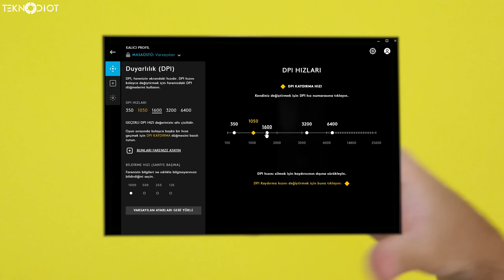ESPOR OYUNCULARI TARAFINDAN TASARLANAN MOUSE !! Logitech G PRO Wireless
Logitech G Pro Wireless mouse inceleme videosu şimdi yayında! Logitech G Pro Wireless oyuncu mouse, bu videomuzun konuğu oluyor.

Espor oyuncuları tarafından gelen geri bildirimlerle birlikte tasarlanan ve geliştirilen G PRO Wireless mouse modeli, tam 25.600 DPI ile geliyor. 80 gr ağırlıkta olması oyuncuların hoşuna gidecek gibi duruyor.

Üst düzey espor profesyonelleri tarafından kullanılmaya uygun ilk ve tek yüksek performanslı kablosuz çözüm olan PRO Wireless Mouse, en iyi isabet oranı, hassasiyet ve sensör hızı için Logitech G’nin yeni nesil HERO sensörünü kullanıyor.

LIGHTSPEED teknolojisi sayesinde gecikme sürelerini ortadan kaldıran, Logitech G POWERPLAY Kablosuz Şarj Sistemi’yle uyumlu olarak sınırsız şarj ve oyun deneyimi sunan PRO Wireless Mouse, 80g’lık ağırlığıyla hafiflik ve yüksek performansı bir arada sunuyor.

🔽 Diğer Popüler Videolar 🔽

Teknoloji ürün incelemeleri artık teknodiot.com'un YouTube kanalında sizlerle. 28 Kasım 2014 tarihinden bu yana teknoloji dünyasında gelişmelere TeknoDiot.com üzerinden ziyaretçilerine aktaran ve bu gelişmeleri video, makale, görsel ile destekleyen bir teknoloji internet sitesidir.